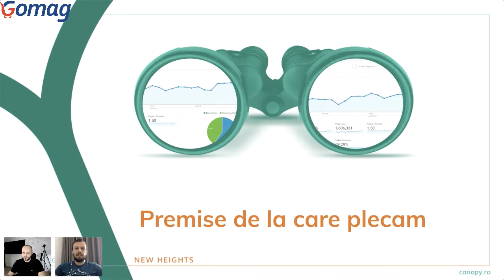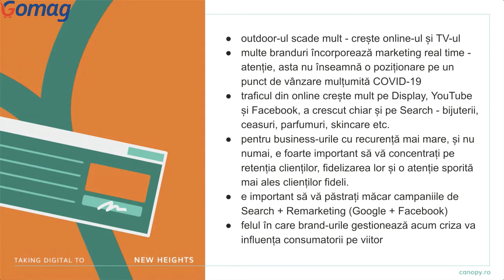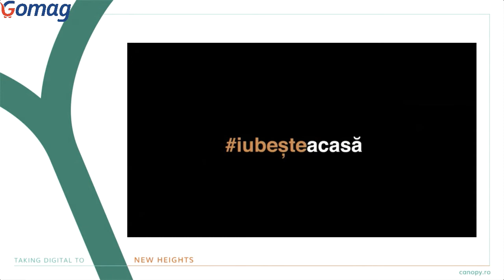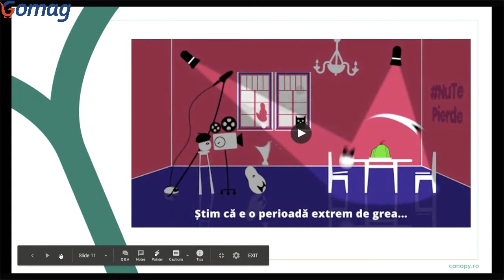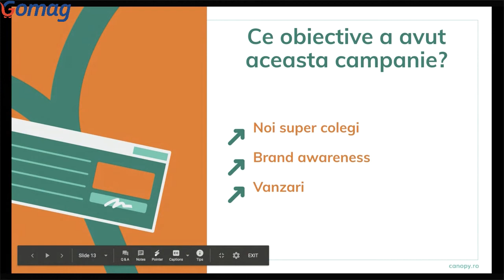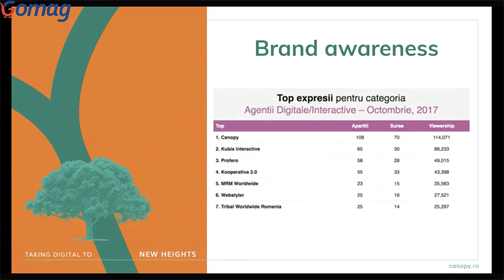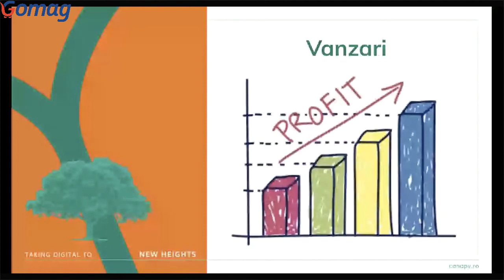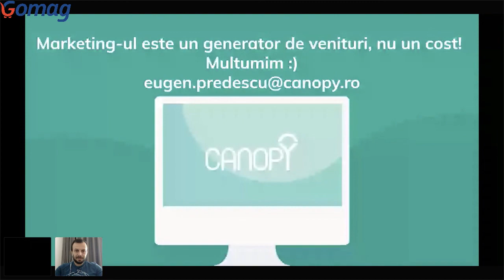YouTube Ads - Promovare si pozitionare prin campanii PPC - Eugen Predescu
Vrei un video memorabil pe Facebook si YouTube?

Afla cum te ajuta campaniile de PPC sa te promovezi in online si sa fii mai bine pozitionat in ochii clientilor.

Urmareste materialul pe care l-am realizat impreuna cu Eugen Predescu, CEO Canopy, in cadrul Gomag Virtual Summit.

Comunicarea si pozitionarea prin YouTube Ads in perioada de criza

Premise:

Outdoor marketing-ul a scazut foarte mult pentru ca oamenii au fost obligati sa petreaca timp in casa. In schimb, lumea s-a mutat in online si in fata televizorului.

A crescut traficul pe Display, YouTube, Facebook si Search. Au fost multe cautari pentru bijuterii, ceasuri, parfumuri si produse de ingrijire a pielii.

Cresteri spectaculoase au fost si pe partea de articole sportive .

Apoi, s-au vandut bine frigidere, laptopuri, imprimante.

Lumea a stat acasa, iar companiile au venit in intampinarea nevoilor oamenilor sa le faca izolarea mai usoara.

Online-ul este foarte dezvoltat in continuare si e o buna oportunitate pentru antreprenorii din offline sa treaca pe digital.

Daca vanzarile ti-au scazut, nu mai investi in marketing pentru vanzari, ci in marketing dedicat pozitionarii.

Fa lucrurile in asa fel incat lumea sa te retina, iar la sfarsitul crizei, in momentul in care va avea nevoie de serviciile tale, sa te aleaga pe tine.

Cum te pozitionezi in aceasta perioada iti influenteaza succesul pe viitor.

Dar ce este succesul in online?

Multi antreprenori pun mare accent pe cifre, dar online marketing-ul nu se rezuma doar la costuri pe click, la costuri pe achizitii si la conversii.

Daca esti foarte preocupat de numarul conversiilor, de exemplu, poti ajunge sa vinzi la pret mic doar ca sa creasca numarul leadurilor care convertesc.

Insa strategia de mai sus nu iti garanteaza succesul. Un client care te alege doar pentru preturi, poate renunta oricand la tine pentru un competitor mai ieftin.

“Din punctul meu de vedere, ar trebui ca succesul in online sa se rezume la a fi memorabil in online”, spune Eugen.

Aici, secretul este sa ai o comunicare buna cu oamenii din comunitatea ta si sa le prezinti lucrurile intr-un mod cat mai original.

De ce sa fii memorabil mai ales in perioada asta?

Pentru ca oamenii stau mult pe internet.

Research-ul dureaza, avand in vedere ca lumea are timp berechet sa compare produsele de pe diverse site-uri.

Si decizia de achizitie se ia mai greu pentru ca multi au salarii mai mici decat inainte de criza si nimeni nu stie la ce sa se astepte in lunile urmatoare din punct de vedere financiar.

Comunicarea sociala real-time in strategia de performance

Empatizeaza cu cei care cumpara de la tine si arata-le ca ii sustii, ca esti alaturi de ei.

Sa luam exemplul a doua supermarketuri.

Unul a ales sa livreze gratuit persoanelor in varsta si sa plateasca impozitele la stat in avans, ca sa trecem cu totii mai usor peste criza.

In schimb, altul a decis sa profite de Covid-19 si a marit preturile tocmai in aceste vremuri delicate.

Nu dureaza mult sa-ti dai seama ce abordare are de castigat pe termen lung.

Perioada care a trecut nu a fost una prielnica pentru filmarea spoturilor publicitare cu actori, asa ca s-a optat pentru spoturi publicitare animate.

Eugen iti prezinta si o super animatie de recrutare a agentiei Canopy, care a prins foarte bine la public.

Campaniile pe YouTube iti fac bine si la pozitionare, deoarece partea de YouTube Ads e vazuta ca o zona pentru companiile mari.

In ciuda acestui fapt, costurile pentru realizarea spoturilor animate sunt acceptabile chiar si pentru firmele mai mici.

Mergi pe campanii de Remarketing, pe audiente restranse, in asa fel incat si costurile de promovare sa fie reduse.

Daca ar fi sa ramai cu o singura idee din aceasta prezentare, aceea e urmatoarea: “Performance marketingul trebuie sa fie outstanding marketing, iar campaniile creative YouTube Ads sau Facebook Video Ads te ajuta sa iesi din anonimat.”

Periodic, venim cu materiale noi care te ajuta sa-ti faci o idee cat mai clara despre lumea eCommerce.